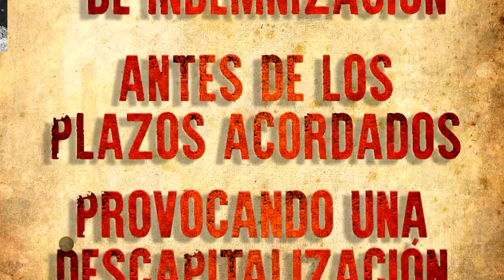Golpe de estado de HUGO BANZER Suárez - 🇧🇴7 AÑOS DE DICTADURA 🇧🇴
Hugo Banzer Suárez llegó al poder después de un cruento golpe de estado al general Juan José Torres en agosto de 1971. Fueron 3 días de batallas sangrientas en Santa Cruz y La Paz en la colaboraron Paz Estenssoro del MNR y Mario Gutiérrez de la FSB.

Descarga el Relato completo de 11 páginas en el siguiente enlace:
Y encuentra las fuentes de investigación en el enlace "Referencias".